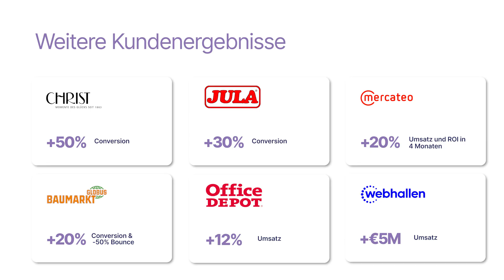FactFinder Kundenstimmen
Unsere Kunden sprechen darüber wie die Zusammenarbeit mit FactFinder läuft und welche Ergebnisse sie erzielen konnten.